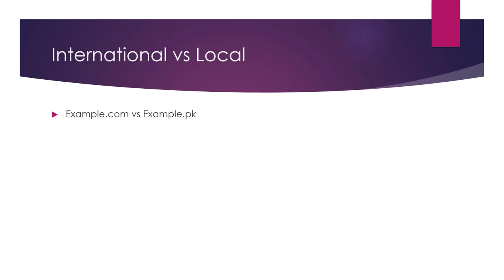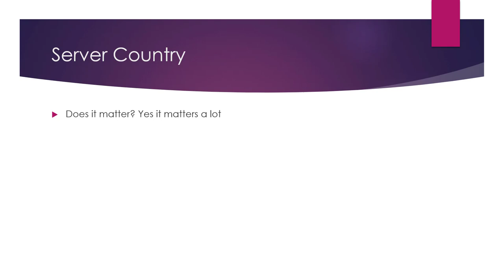International vs Local TLD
A TLD, or top-level domain, is the last part of a domain name, such as .com, .net, or .org. There are two main types of TLDs: international and local.

International TLDs are recognized globally and can be used by anyone, regardless of their location. Some examples of international TLDs include .com, .net, and .org. These TLDs are typically the most popular and widely recognized, and they are often used by businesses and organizations that want to reach a global audience.

Local TLDs, on the other hand, are specific to a particular country or region. For example, .ca is a local TLD for Canada, and .uk is a local TLD for the United Kingdom. These TLDs are often used by businesses and organizations that want to target a specific geographic region.

When choosing a TLD for your website, it's important to consider your target audience and the purpose of your website. International TLDs may be a good choice if you want to reach a global audience, while local TLDs may be a better option if you want to focus on a specific geographic region.

💥💥Vieo Chapters💥💥
00:00 Universal SEO Tool
00:48 Building Dofollow Comment Backlink
03:50 Building Dofollow Forum Backlinks
14:32 Ending

This video includes: